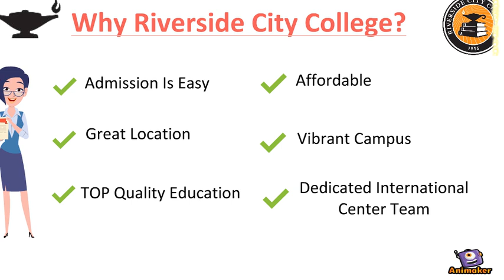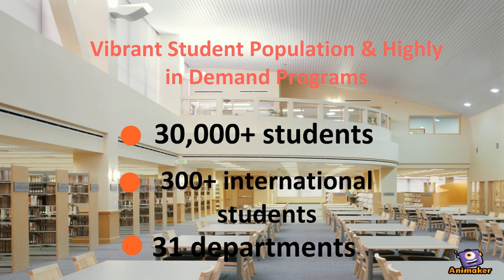Why Riverside City College in California?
Riverside City College: excellent for international students in the USA, in beautiful Southern California close to beaches, exciting activities, affordable fees and high quality and accredited programs, transfer to UCLA and top universities.